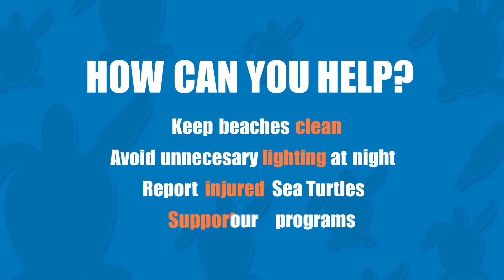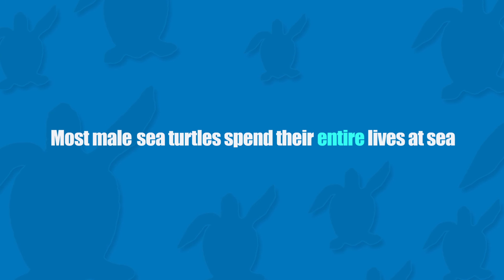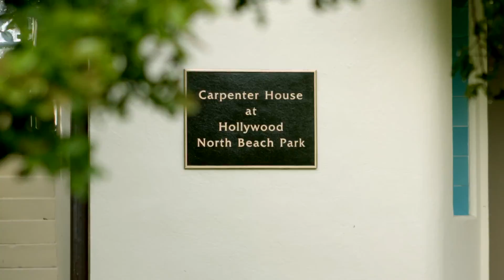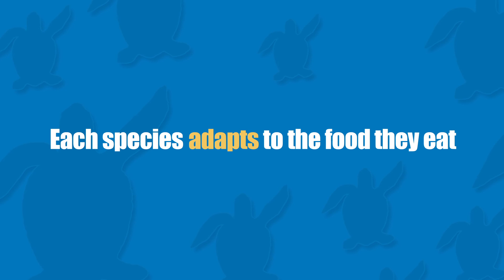MEEC at the Carpenter House - Nova Southeastern University and Broward County Parks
Here, we announce a new project coming from the partnership between Nova Southeastern University and Broward County Parks and Rec: The Carpenter House: Marine Environmental Education Center!

All activities depicted in the photographs and videos were conducted by permitted personnel on FWC MTP-17-249.